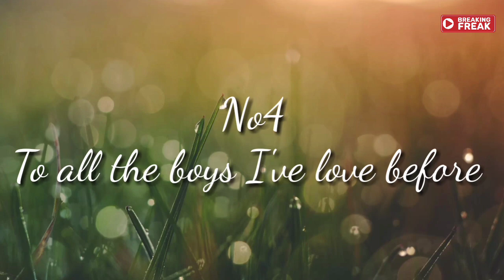Top best Hollywood romantic movies | most adorable love stories of all time | Reviews of best movies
Top best Hollywood romantic movies | Most adorable love stories of all time | Reviews of best love stories and romantic movies.

We have come up with best romantic movies of last decade's. The most liked movies from the audience with great IMDb rate

The movies are

No9: A star is born (Bradly Cooper and Lady Gaga)
No8: Remember me (Robert Pattinson and Emille de Ravin)
No7: Destination wedding (Keanu Reeves and Winona Ryder)
No6: Alex strange love (Daniel Doheny and Madeline Weinstein )
No5: The fault in our star (Shailene Woodley and Ansel Elgort)
No4: To all the boys I've love before (Lana Condor and Noah Centineo)
No3: The Kissing booth (Joey King and Jacob Elordi)
No2: Set it up (Glen Powell and Zoey Deutch)

No1: The Notebook (Ryan Gosling and Rachel McAdam)

Here are those best movies that you should watch